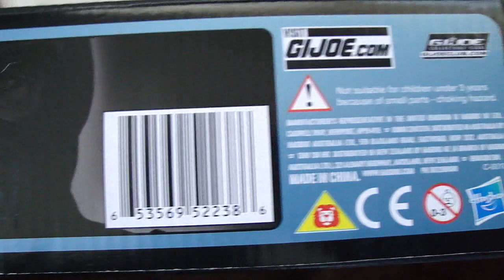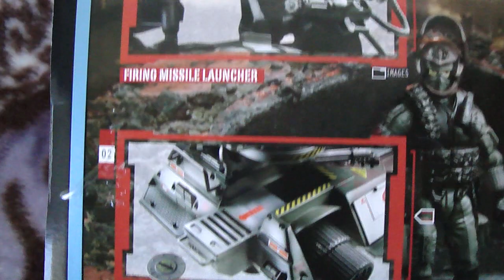Quick Look at the G.I. Joe Pursuit of Cobra: Cobra Fury Tank w/ Alley Viper Officer Box